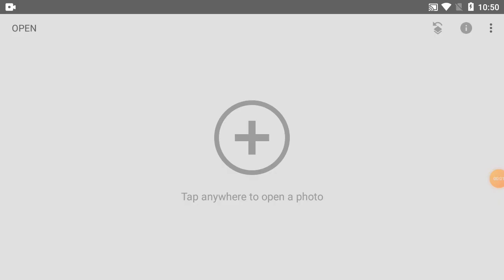How To Change Background Colour In Snapseed | Part-325